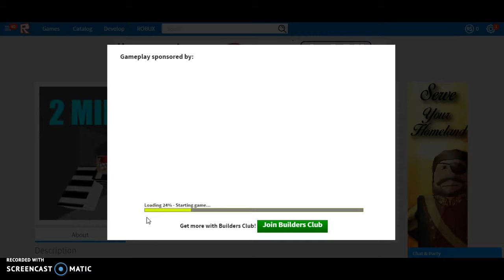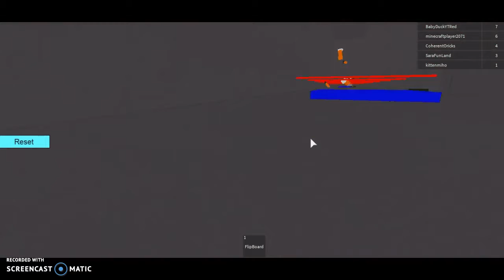Roray Plays Roblox! ~you know what.